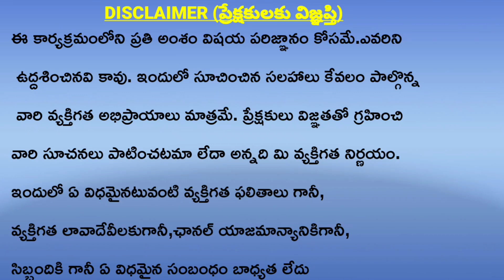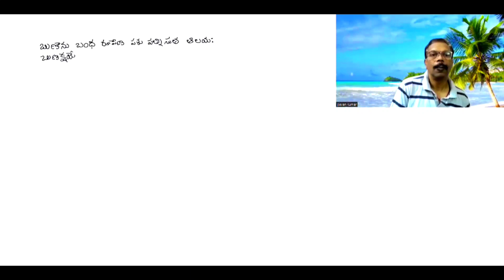Relation between Astrology and Architecture (VASTHU ) /జ్యోతిష్యానికి వాస్తుకి గ్రహాలు సంబంధం ఉందా?